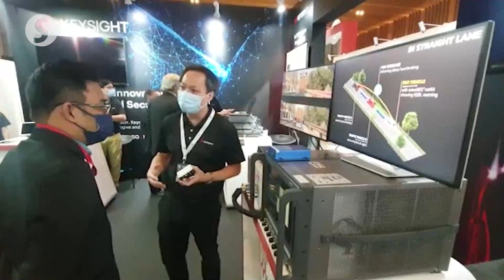We're on track for RM70bil digital investment, says PM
Prime Minister Datuk Seri Ismail Sabri Yaakob said Malaysia is on track to achieve the RM70bil digital investment target by 2025 as envisioned in the country's digital economic blueprint.

He said the Malaysia Digital initiative, launched in July, 2022, has already achieved a value of RM42bil in foreign direct digital investments in just two months.